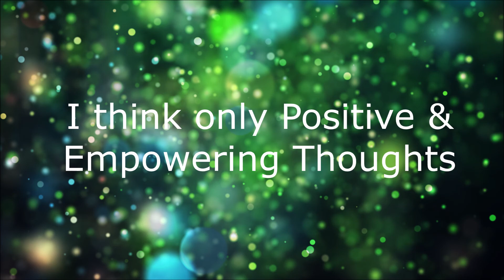Positive Affirmation For Your Today!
Positive thoughts create a positive reality!
You are the creator of your own life.

Get your FREE copy of Mastering the Law of Attraction and start manifesting your desired reality NOW!

Orion